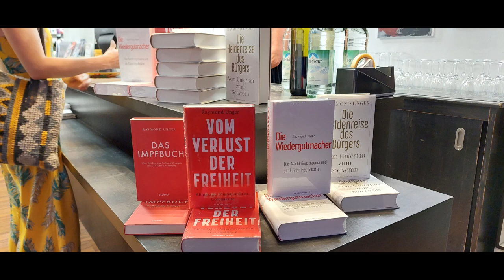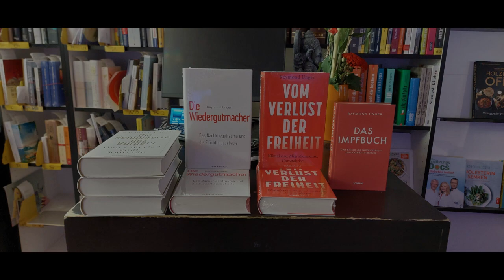Audiomitschnitt: Lesung/Vortrag "Die Heldenreise des Bürgers", 07.07.2023, Bad Aibling (1. Hälfte)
Impressionen und Audiomitschnitt der ersten Hälfte der Veranstaltung: „Die Heldenreise des Bürgers“ – Vortrag mit anschließender Fragerunde.

Librano – Lesekultur und Hörwerk
Freitag, 07. Juli 2023 um 20:00 Uhr
Rosenheimer Str. 13
83043 Bad Aibling